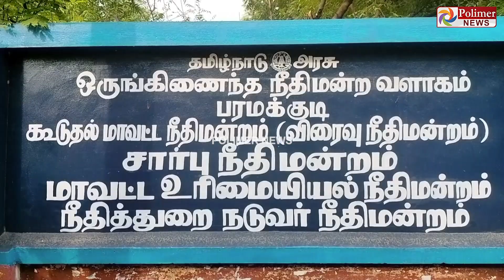பாலியல் சீண்டல்.. விடாத வேதனை..ஆசிரியர் மீது பாய்ந்த போக்சோ.!